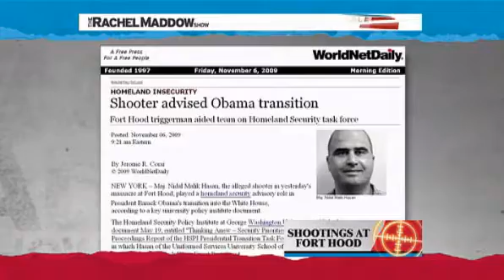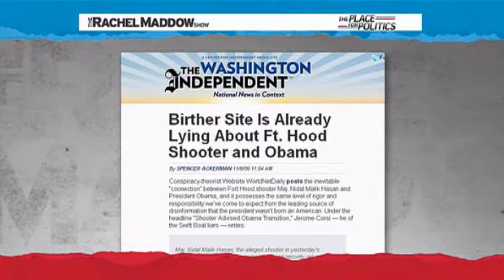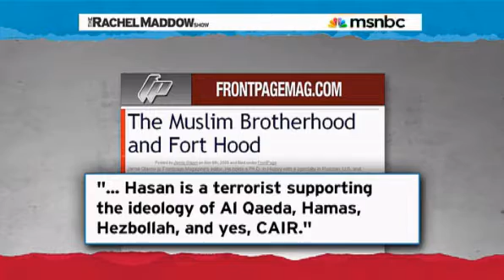Rachel Maddow-Right jumps to terrorist conclusion